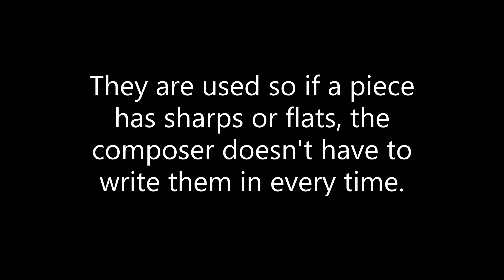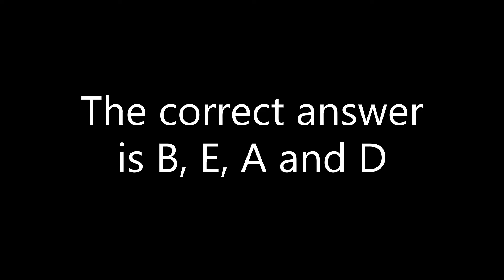Key signatures - Part 2: Flats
Timestamps:
0:00 Introduction
0:39 Mnemonic
0:58 Test
1:05 Answer
1:10 Explanation
1:17 How to work out the key
1:34 Relative minor
1:43 Summary